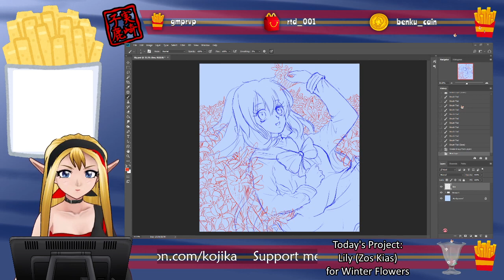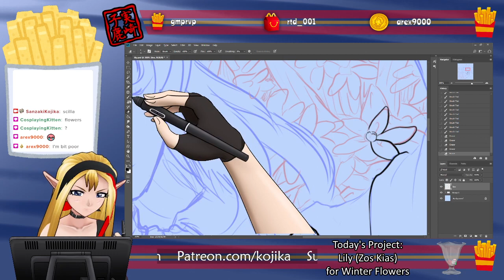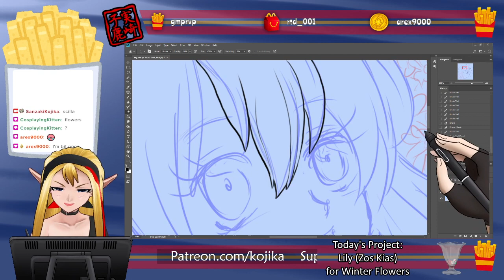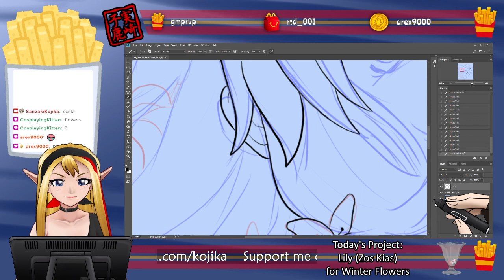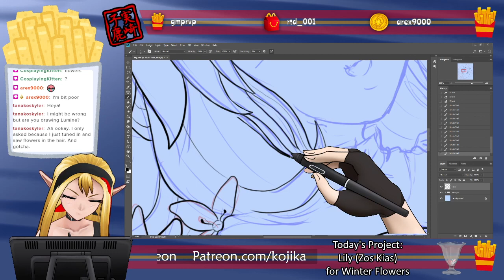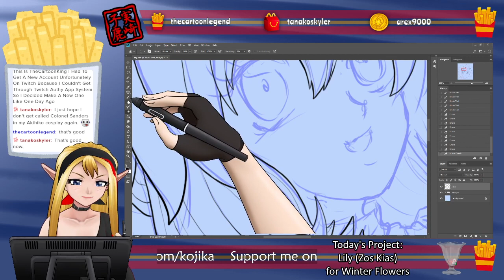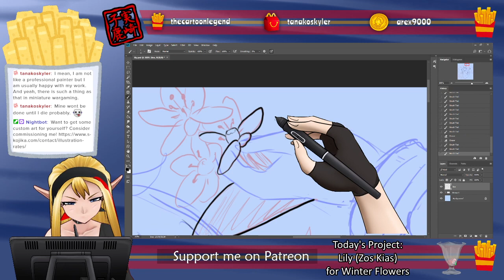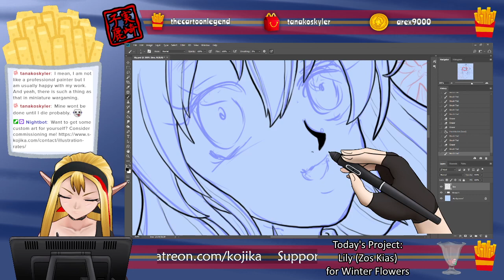Arting 1/24/23 - Lily